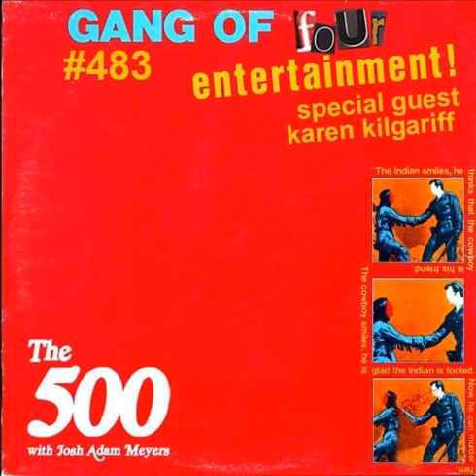483 - Gang of Four Entertainment! - Karen Kilgariff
Work hard on something you love for long enough and two things are bound to happen: you master it, and you stop caring about anything not directly related to how much you love that thing. If nothing else, that may be the most important lesson Karen Kilgariff has to offer. Starting out as a stand up in the early 1990's, she went on to become the head writer of The Rosie Show, The Ellen Degeneres Show, and The Pete Holmes Show. After battling addiction, anxiety, and insecurity, Karen has reached a point in her career where she is able to look beyond the stress and struggles of trying to make it, leaving her with zero fucks left to give and one of the most successful podcasts in existence, My Favorite Murder. That mindset makes Karen the best possible person to unpack the uncompromising political statements and savage criticisms of modern romance that make up Gang of Four’s influential 1979 release Entertainment!

 The 500 is a production of Native Creative Podcasts.

 For show notes, guest playlists, complimentary documentaries, and audiobooks about the music go to The500Podcast.com.

 New Song / Artist influenced by Gang of Four: Fever 333 - "Burn it" (YouTube)